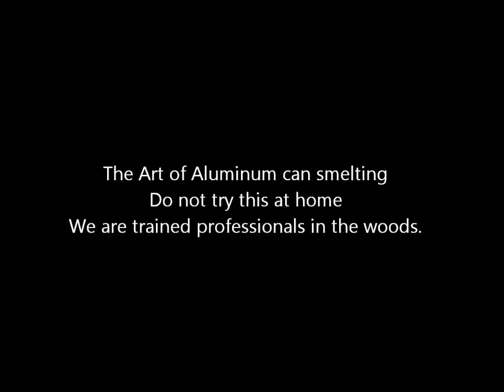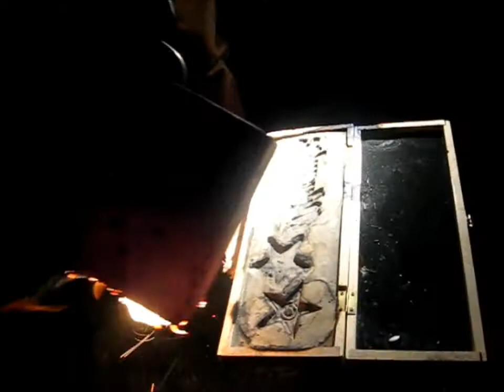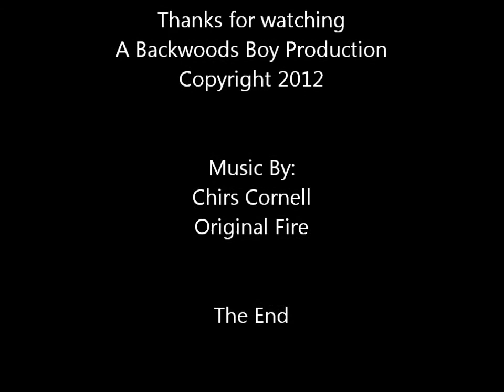Smelting-(Do not try this at home)-Backwoods Boy Production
Smelting is a form of extractive metallurgy; its main use is to produce a metal from its ore. This includes production of Silver, iron, copper and other base metals from their ores. Smelting uses heat and a chemical reducing agent to decompose the ore, driving off other elements as gasses or slag and leaving just the metal behind. The reducing agent is commonly a source of carbon such as coke, or in earlier times charcoal. The carbon (or carbon monoxide derived from it) removes oxygen from the ore, leaving behind elemental metal. The carbon is thus oxidized in two stages, producing first carbon monoxide and then carbon dioxide. As most ores are impure, it is often necessary to use flux, such as limestone, to remove the accompanying rock gangue as slag.

Plants for the electrolytic reduction of aluminium are also generally referred to as smelters. These do not melt aluminum oxide but instead dissolve it in aluminum fluoride. They normally use carbon electrodes, and conversion of carbon to carbon dioxide provides an important part of deoxydation energy, rest of energy being provided by electricity, but novel smelter designs use electrodes that are not consumed in the process. The end product is molten aluminum.